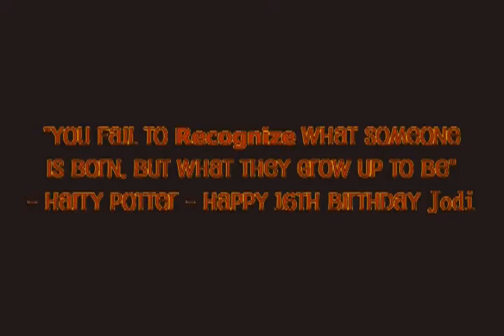Lullaby, goodnight my angel - Billy Joel- slideshow for Jodi's 16th birthday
1st song on Jodi's slideshow for her 16th birthday. Lullaby, goodnight my angel by Billy Joel